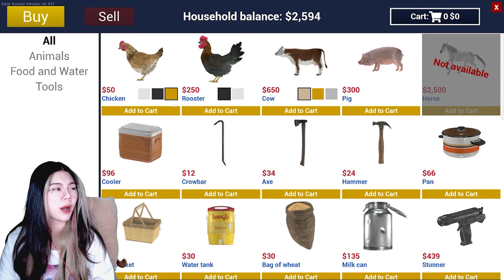Ep 3 - สังเวยหมูทั้งน้ำตา เพื่อบ้านใหม่!! | Ranch Simulator